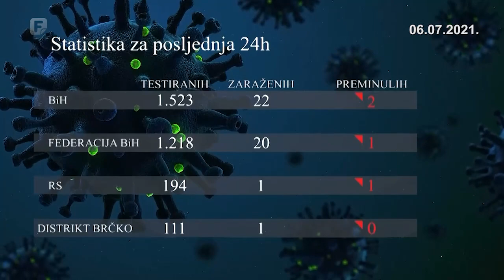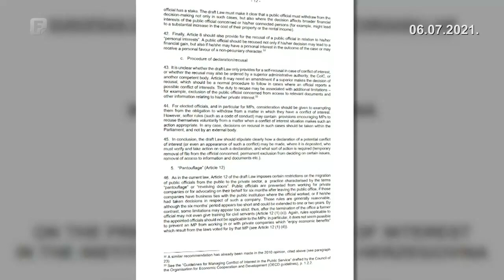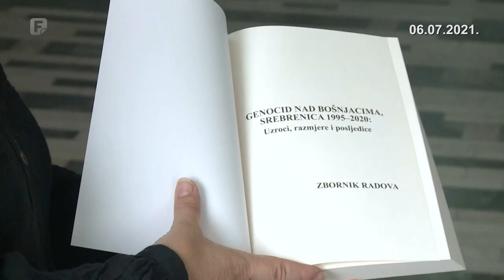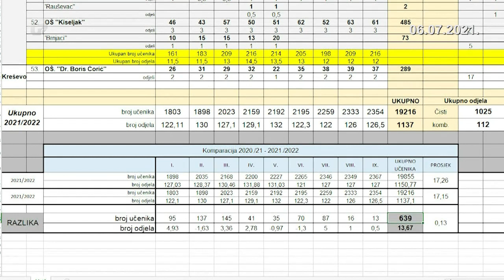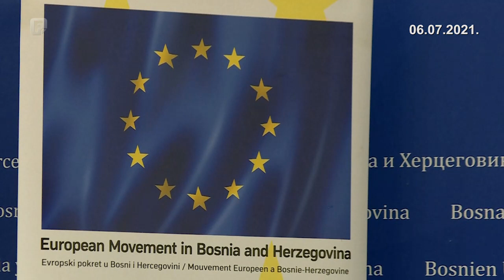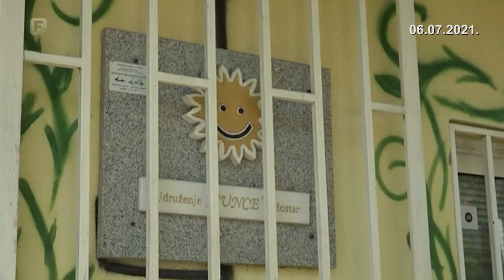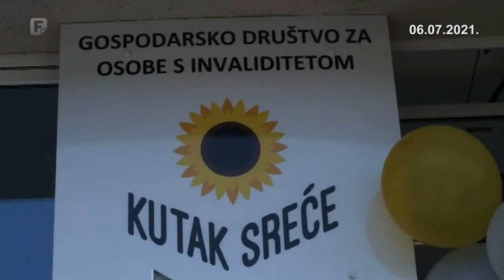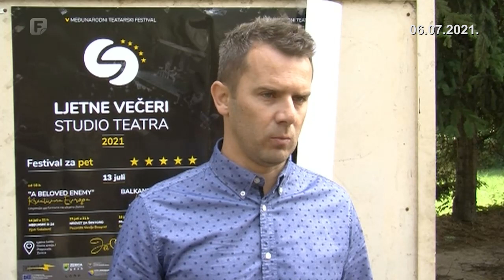Federacija Danas 06.07.2021.